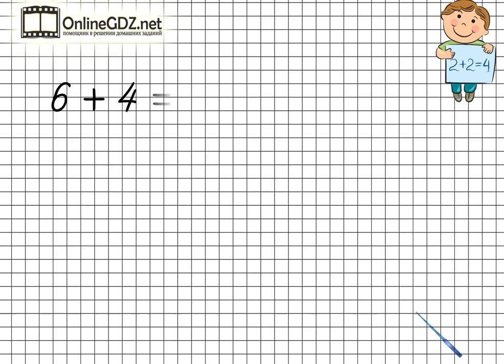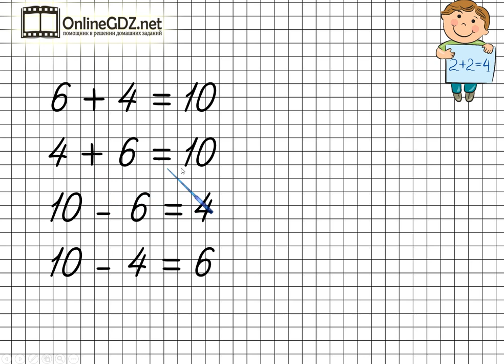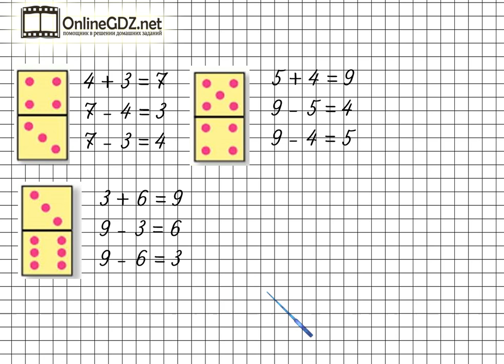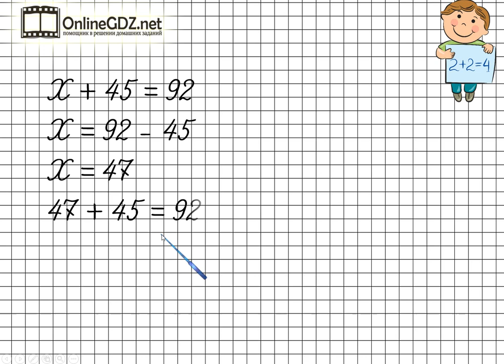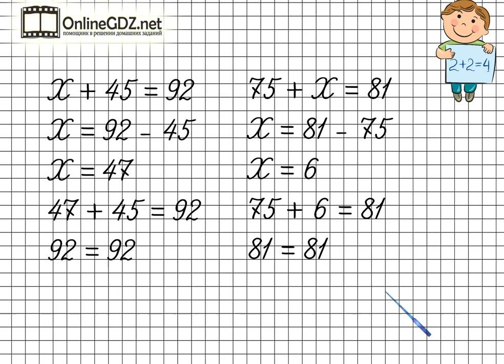Решение уравнений. Математика 3 класс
После просмотра видео урока по математике на тему «Решение уравнений» ребенок сможет научиться решать уравнения на нахождение неизвестного слагаемого.